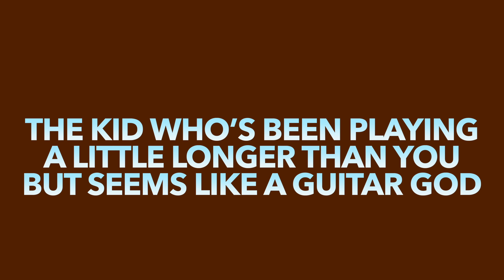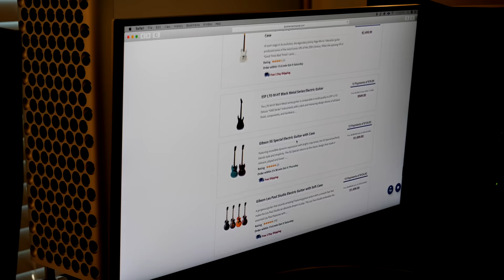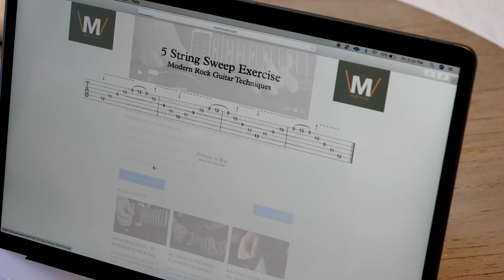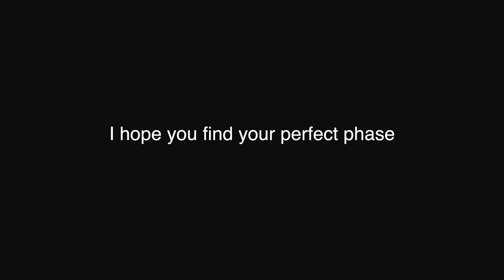Every Phase of a Guitar Player's Life